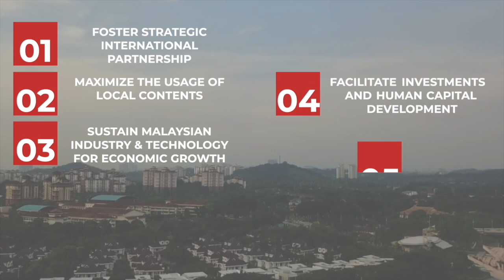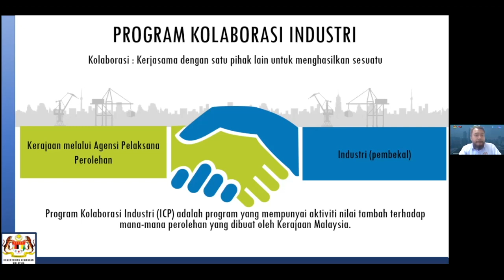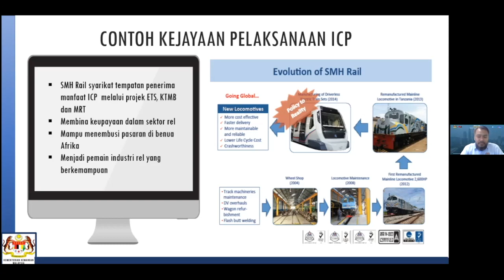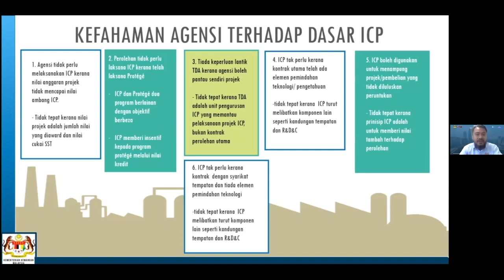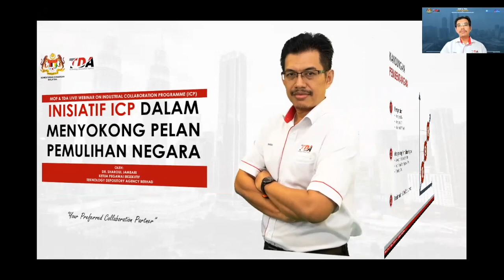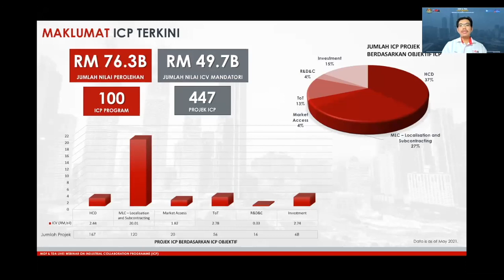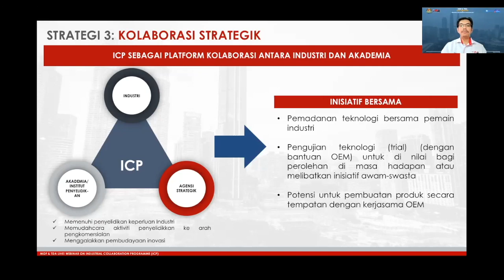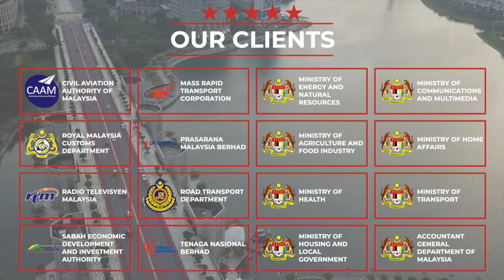MOF & TDA Live! Webinar on Industrial Collaboration Programme (ICP)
Technology Depository Agency (TDA) is governed by the Policy and Guidelines on ICP in Government Procurement published by the Government of Malaysia.

The strategic intent of Industrial Collaboration Programme (ICP) is to ensure national procurements in the category of supply, works and services which the value is above the threshold are effectively leveraged to support local industry and technology development needs in contributing to the national economic growth.